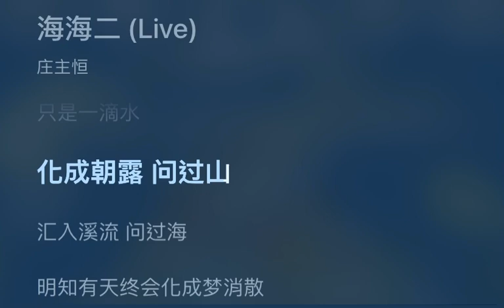庄主恒《海海二》明日创作计划第十期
海海二 (Live) - 庄主恒

词：庄主恒
曲：庄主恒

在那遥远小时候
妈妈说我是一片海
涌入拥挤人潮 我却发现自己
只是一滴水
化成朝露 问过山
汇入溪流 问过海
明知有天终会化成梦消散
我们仍孤傲地 飘荡远方
且让风 慢慢吹
且让云 替我记念
留不住的少年
和那终将遗憾的夏天
偶然想起如烟岁月
我会记得你曾敢 不顾爱一场梦
便将世界荒废
且让风 慢慢吹
且让云 替我记念
留不住的少年
费尽一生攀上山巅
或许发现天空只有无意识的云
和偶然的炊烟
仍庆幸它 曾愿拂过我身边
在那遥远小时候
而今我知道我只是一滴水
或许渺小 却不感到卑微